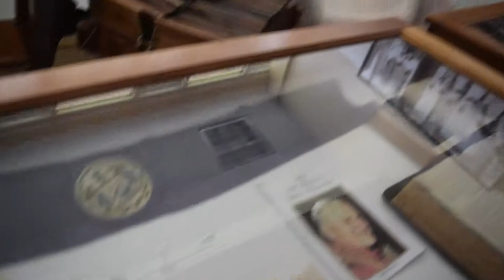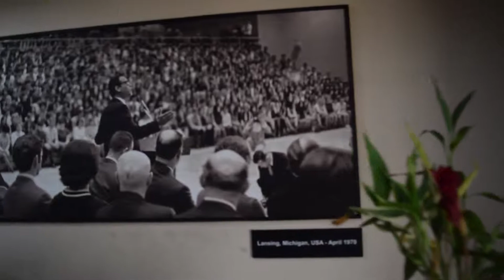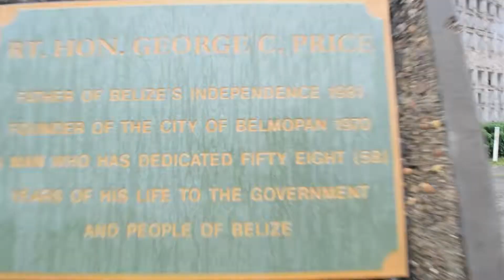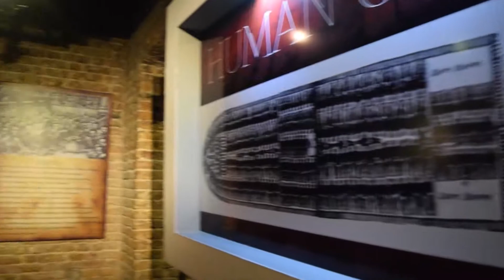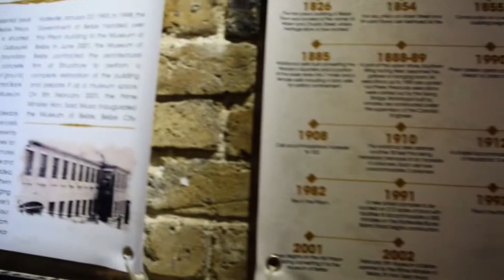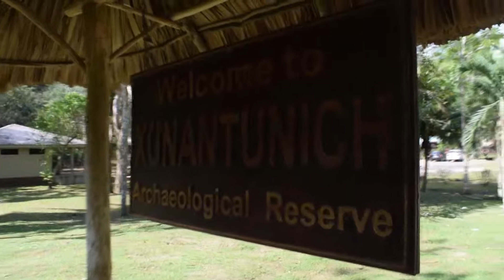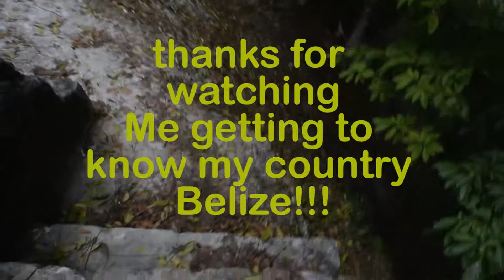Getting to know my Belize. Sites to visit. Travelling in Belize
Travelling from Punta Gorda to Belize City and Visiting some sites.  George Price Center in Belmopan, Museum of Belize, Old Belize and Xunantunich in Cayo District.